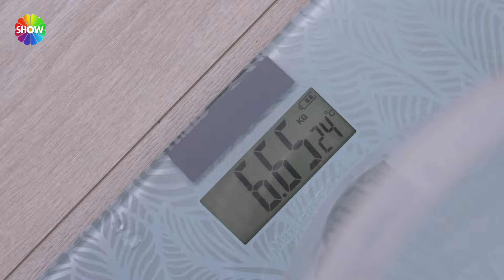Tuğçe Gelin 45 saniyede ne kadar suyu kovaya aktarabilecek? | Gelin Evi 1373. Bölüm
Gelin Evi’nin 1373. bölümünde; 27 yaşında, 1,5 aylık evli Tuğçe Yılmaz’ın evine konuk olunuyor. Rakipleri, Tuğçe Gelin'in el emeği çeyizinden ev dekorasyonuna, misafirlerini karşılamasından sunumuna kadar birçok farklı alanda değerlendirmelerini yapıyor. Tuğçe Gelin’in misafirlerini tekneyle karşılaması ve programda bir ilk olan tabldot sunum konsepti acaba rakipleri tarafından kaç puan alacak?

Haftanın sonunda en yüksek puanı alan gelin, 100.000 TL büyük ödülün sahibi olacak. Ayrıca her gün ev sahibi gelin ile eşi arasında yapılan ilişki testini kazanan gelinlere çil çil altın, 5 gelinin hafta boyunca ev hanımlığını konuşturduğu beceri oyununu kazananlara ise sürpriz hediyeler verilecek.

Gelin Evi, yeni bölümleriyle hafta içi her gün saat 12.30’da Show TV’de!